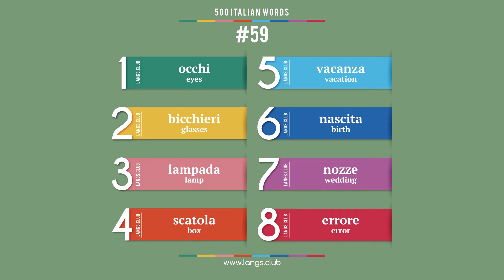#59 - Italian language – 500 basic words. Learn Italian on your own.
500 basic Italian words.

1  occhi  eyes
2  bicchieri  glasses
3  lampada  lamp
4  scatola  box
5  vacanza  vacation
6  nascita  birth
7  nozze  wedding
8  errore  error

Start learning Italian today.
Italian online
Flashcards with Italian words
Learn Italian on your own
Learn Italian free